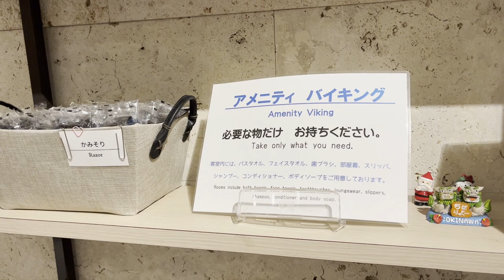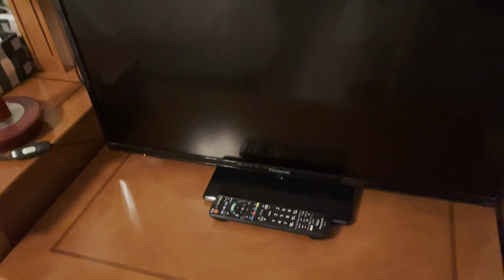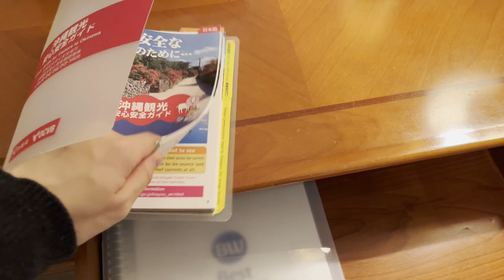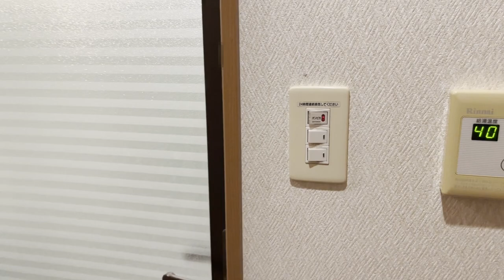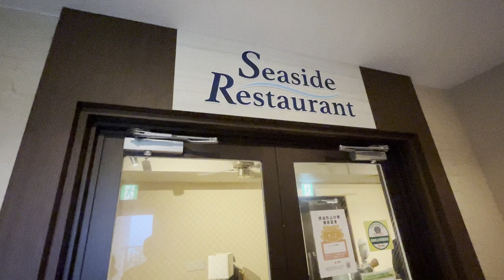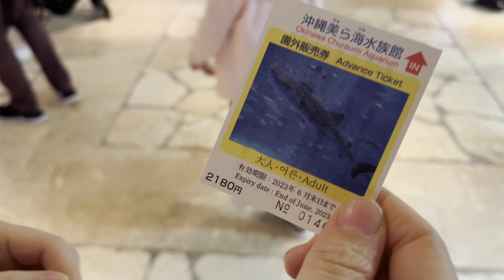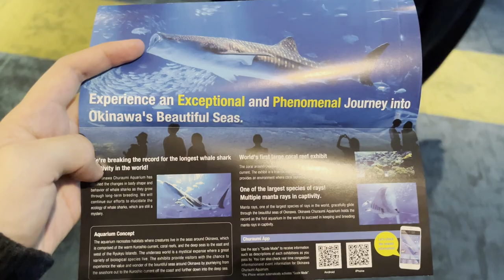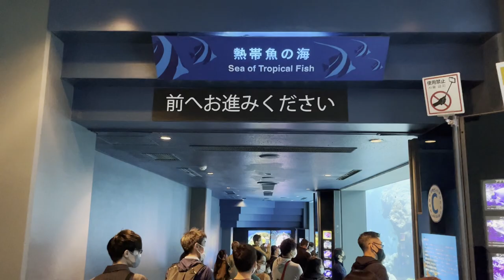Amazing Ocean View 🏖️ Staying at Seaside Hotel in Okinawa Japan - Best Western Okinawa Kouki Beach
Today, I stayed at the hotel "Best Western Okinawa Kouki Beach" where you can see a superb view of the ocean from your room🛌

At the beach in front of you, which is a 0-minute walk away, you can not only spend a relaxing time, but also have a lot of marine activities!

The hotel is very close to Okinawa Churaumi Aquarium, so good!

▶ Information ▶

◯ Best Western Okinawa Kouki Beach :
🏖️In front of Kouki Beach
🏨Central Okinawa Prefecture: 117 Kouki, Nago City, Okinawa Prefecture
🚙Koki Bus Stop is a 3-minute walk, Orion Beer Nago Factory is within a 15-minute drive, and Naha Airport and Okinawa Churaumi Aquarium are a 60-minute drive away.

Parking is free.

Because it is located on the beach front, you can see the beautiful Kouki Beach from the room🏖️

If you're here for sightseeing in Okinawa, you've got to stay here!

Wi-Fi access is available, and you are free to go out until check-out.

Please turn on the subtitles and enjoy my solo travel (travel alone)vlogs in Japan ✨

*Title, description, and subtitle translations may contain errors due to automatic translation.
*Some information about my movies may change from time to time and may not necessarily be accurate.

▶ 🎥 My recommended tourist destinations and hotels ▶

■(ENG) Beautiful Kyoto⛩️ Stay at Modern Japanese Style Hotel with Great Location Vessel Hotel Campana Kyoto

■(ENG) Japanese Style Hotel in Tokyo , Japan Asakusa Kuramae Tosei Hotel Cocone トーセイホテル ココネ浅草蔵前

▶ Related videos of other travelers / creators ▶

■(ENG) Solo Female Travel From Japan - $20! Cheapest KYOTO Capsule Hotel👘THE POCKET HOTEL Kyoto Shijo Karasuma😴🛌Japan🇯🇵

0:00 Best Western Okinawa Kouki Beach
3:55 Room Tour
10:50 Okinawan Restaurant "Colombin"
13:40 Breakfast buffet
16:30 Okinawa Churaumi Aquarium